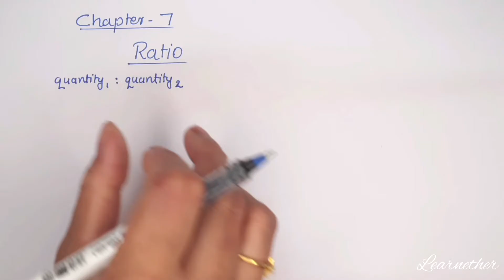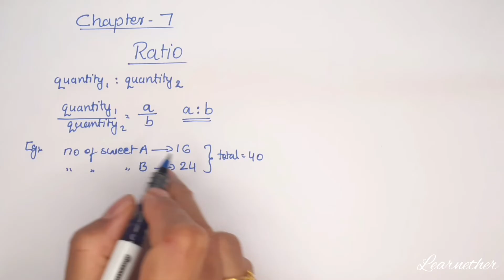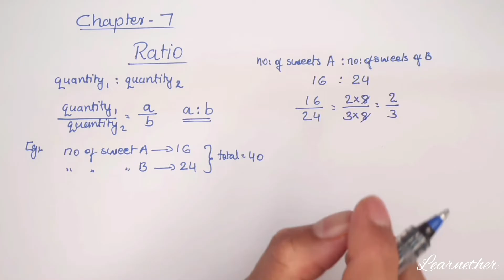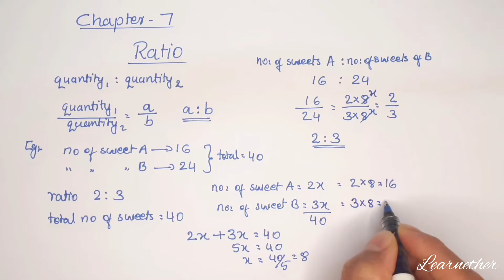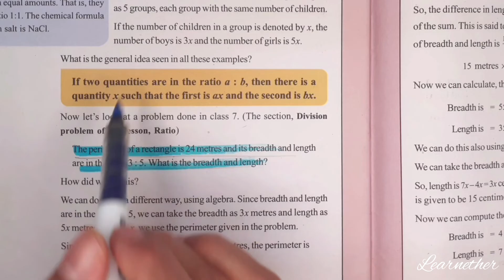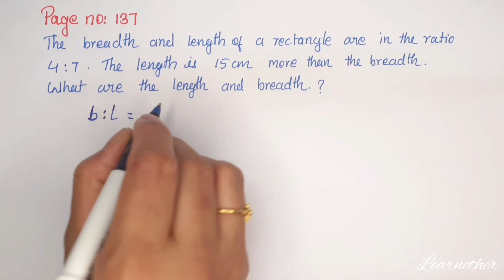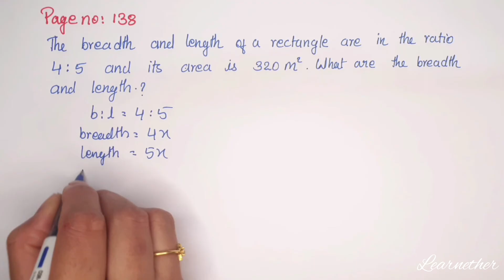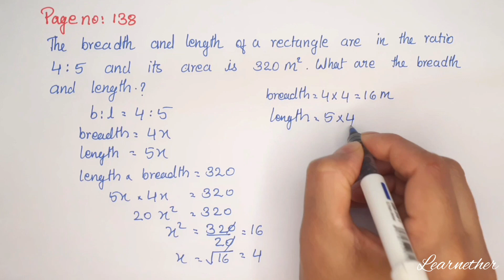Class 8 | Maths | Chapter 7 | Ratio | Page No: 136, 137 & 138 |Kerala Syllabus| Part 1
Kerala Syllabus, Grade 8 , Maths , Chapter 7 , Ratio  , Page number :135, 137 & 138  , Part 1